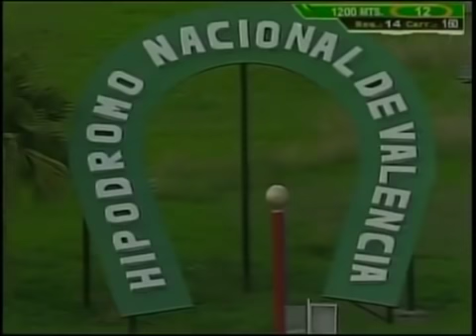VALENCIA 12C 19V160 10/05/2019